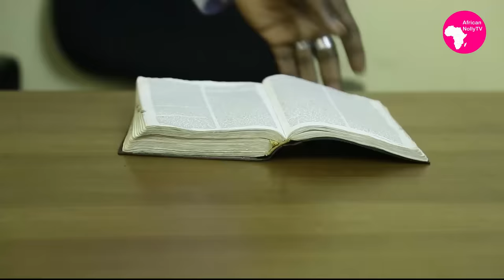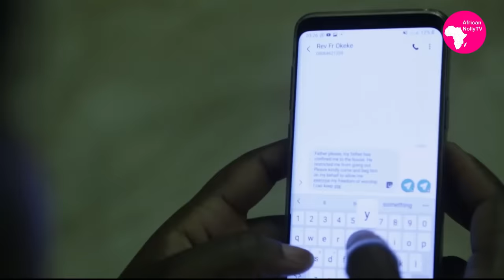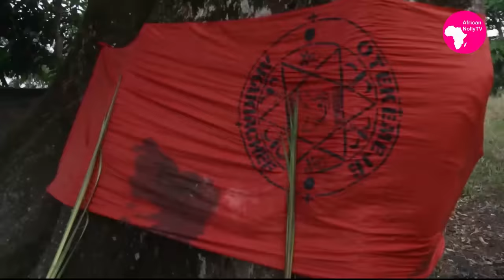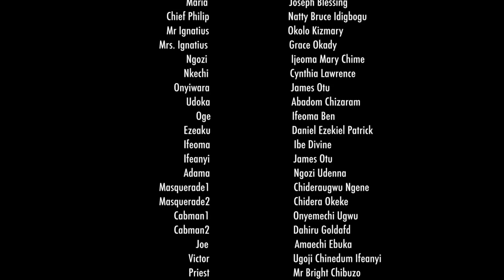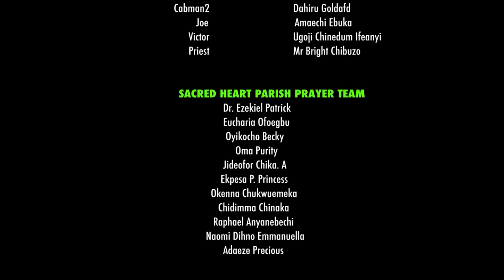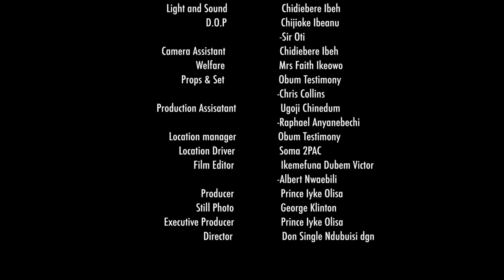Strictly Not For Kids! EVIL MEN - Pete Edochie - Prince Iyke - Best Nollywood Movies Of All Time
New Release - Strictly Not For Kids! EVIL MEN - Pete Edochie - Prince Iyke Olisa - Latest Nigerian Movies 2023 Full Movies

A very terrible Dictator and human monster (Pete Edochie) has sworn to subdue the entire kingdom, keeping them under his atrocious control in the name of a barbaric Tradition along side his wicked crony (Don Brymo Uchegbu) and a devilish native doctor (Rhema Isaac). Only one man (Prince Iyke Olisa) can stop them. But then, this is the beginning of his Pain and anguish.
"EVIL MEN", Experience the best Nollywood Nigerian Movie ever!

African NollyTV - The media and entertainment industry consists of film, television, radio and print. These segments include movies, TV

Follow us on Google+ @Africannollytv

Expect to have fun!!